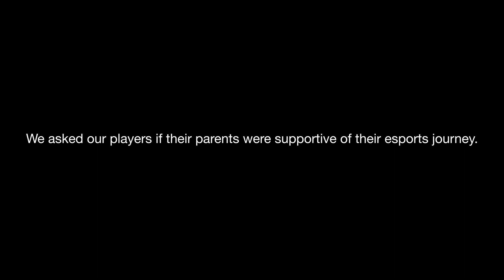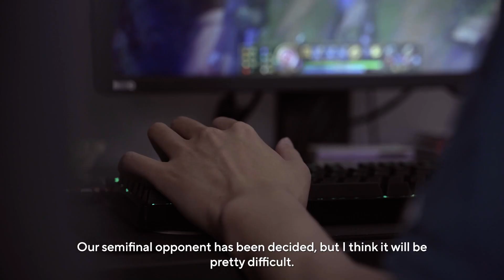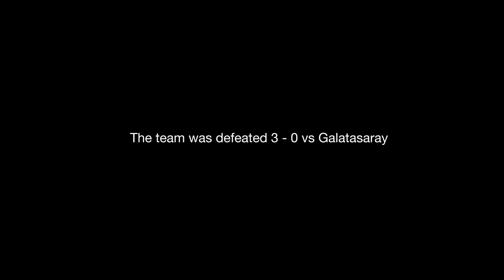Turkish Championship League (TCL) documentary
Relive the highs and lows, watch exclusive interviews with Giyuu, Japone, Black, and the rest.